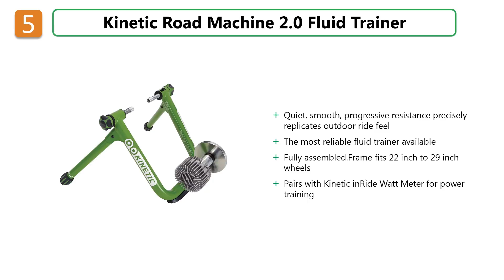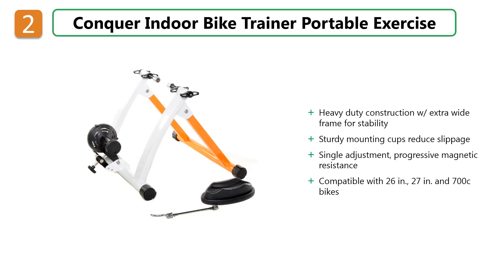Bike Trainer : 5 Best Bike Trainers 2018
Best Bike Trainers 2018